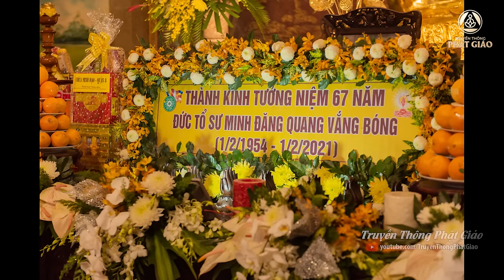58 năm và sự ra đi bí ẩn của Tổ sư Minh Đăng Quang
► Trưởng ban biên tập: Phương Gia Ngọc